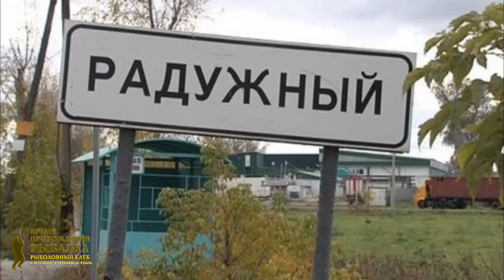06 07 07 15 Рыбалка Клуб ВПР Москва река Фидер Охота на леща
Отдохнули порабачили отлично.
Видео фрагментов мало так как рыбка не давала снимать))
По концовке видео сами поймете!!
Спасибо DJ Kropalik за музыку.
С уважением Клуб ВПР